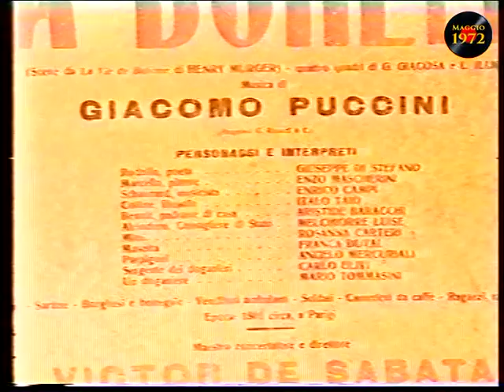Giuseppe Di Stefano - Core 'ngrato (Catarì)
Una canzone classica napoletana, il cui testo fu scritto nel 1911 dall'emigrato calabrese Riccardo Cordiferro, pseudonimo di Alessandro Sisca, nato a San Pietro in Guarano (CS), trasferitosi per terminare gli studi a Napoli, città d'origine della madre Emilia Cristarelli, e successivamente emigrato a New York. La canzone fu musicata da Salvatore Cardillo. Inizialmente nessuno dei due aveva il sentore che la canzone sarebbe stato un grande successo, anzi Cardillo la considerava una «porcheriola». Sbarcata a Napoli, "Core 'ngrato" ebbe invece una grande presa sul pubblico e divenne la prima canzone napoletana di successo proveniente dagli Stati Uniti. È stata interpretata, tra gli altri, da Enrico Caruso, Giuseppe Di Stefano, Franco Corelli, Beniamino Gigli, Tito Schipa, Luciano Pavarotti, Plácido Domingo, José Carreras, Francesco Anile, Carlo Buti, Luciano Tajoli, Claudio Villa, Roberto Murolo, Renata Tebaldi, Mina, Vinicio Capossela e Il Volo.